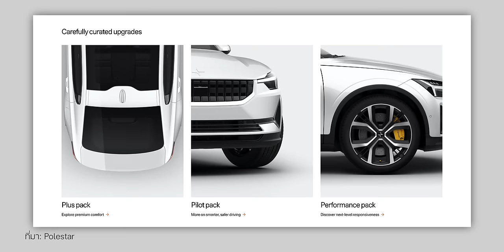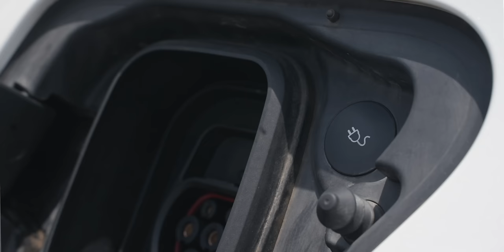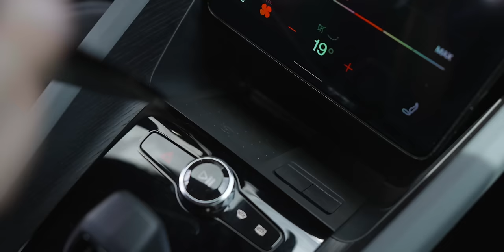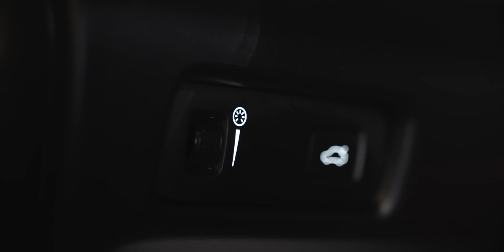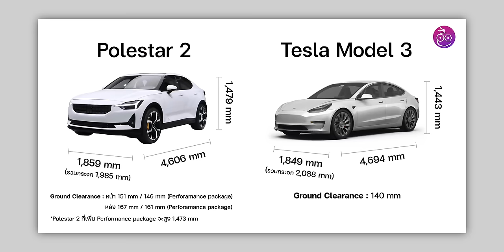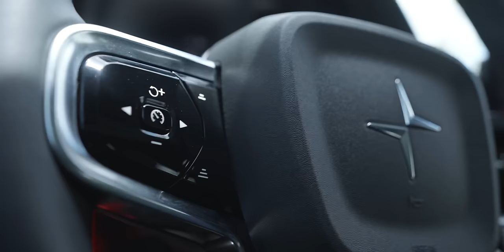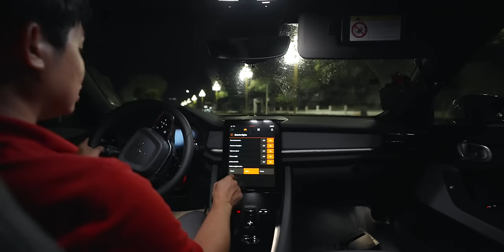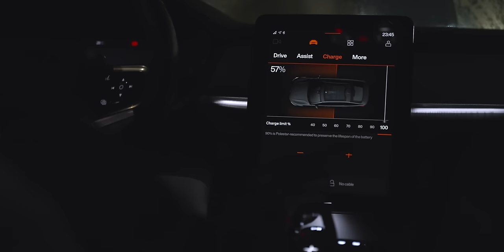iMoD | รีวิว Polestar 2 รถยนต์ไฟฟ้าที่สวยและน่าใช้แต่ Volvo ไม่นำเข้ามาขายไทย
หามาลองให้ได้ชมกันจนได้สำหรับ Polestar 2 รถยนต์สัญชาติสวีเดนที่ทาง Volvo ถือหุ้นอยู่กว่าครึ่ง ดังนั้นเส้นสายและระบบต่าง ๆ พร้อมทั้งสมรรถนะจะมีความคล้ายคลึงกับทาง Volvo XC40 ที่ขายในไทย คันนี้นำเข้าจากจีนมายังประเทศลาว เพื่อน ๆ ของเราให้ยืมทดลองขับ มาชมกันว่าคันนี้จะสวยงามแค่ไหน ฟังก์ชันเป็นอย่างไร ผมต้อม iMoD จะมาเล่าประสบการณ์ให้ได้ฟังกันครับ

00:00 - Intro
00:28 - ประวัติ Polestar
01:00 - ดีไซน์ภายนอก
05:51 - ดีไซน์ภายใน
08:38 - ทดลองขับจริง
17:09 - สรุปภาพรวม
18:34 - ควรซื้อหรือไม่ควรซื้อ?

โดยรวมแล้วผมว่าคันนี้เป็น EV ที่น่าใช้งานเลยนะ ชอบหลาย ๆ จุดของ Polestar เลย เสียดายที่ไม่มีขายในไทย ถ้าหากนำเข้ามาผมว่าคงจะเป็นอีกรุ่นที่ได้รับความนิยมแน่นอน

ขอบคุณน้องสุดา เพื่อนสมาชิกจาก สปป. ลาว ที่ให้ยืมรถลองขับในครั้งนี้
และขอบคุณเพื่อน ๆ สมาชิกกลุ่มรถยนต์ไฟฟ้าประเทศลาว ที่ให้การต้อนรับและให้ข้อมูลสำหรับการขับขี่และถ่ายทำ